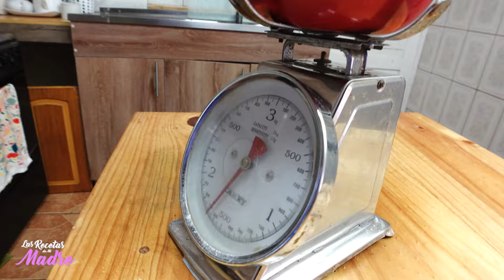MERMELADA DE DAMASCO CON NUECES TOSTADAS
¡Descubre una receta imperdible para los amantes de lo dulce!
En este video, te mostramos el paso a paso para preparar una deliciosa mermelada de damascos con nueces tostadas. Esta receta es sencilla, rápida y combina sabores únicos como la naranja, las nueces y los damascos frescos, creando una mezcla irresistible.

¡No te pierdas esta receta infalible, perfecta para disfrutar en cualquier momento!